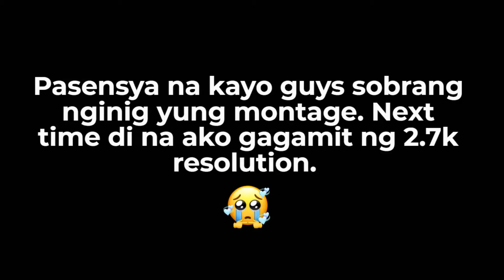BUYING, INSTALLING, AT REVIEW NG RCB S4 SINGLE SHIFTER BLACK | RAIDER 150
Pasensya na kayo guys kung muted yung ibang parte ng video nato kasi na copyright tayo. Hha

Anways, share ko lang to guys bagong pyesa ng raider 150 ko. Sana makatulong kahit kaunti or kahit hindi malinaw. Yun nga pala guys hindi ko nabanggit sa vlog ko na merong washers ang rcb single shifter which is nilagay ko sa may apakan ng gear don sa rod kaya bumili ako ng washers na tig pipiso, kasi pag walang washer, yun nga walang preno or hihina yung preno. Mas better kung ipapa install nyu sa may alam talaga. Yun lang guys.

Ride Safe! Peace Out!